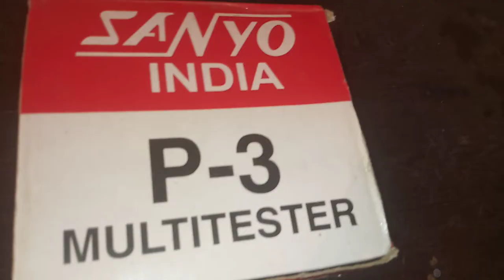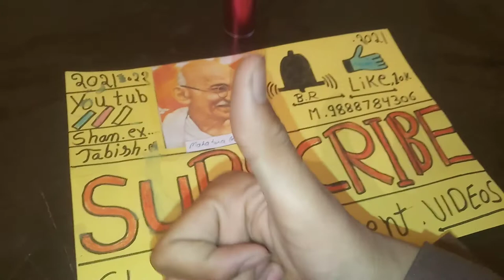How to make Hydraulic Excavator || Hydraulic JCB from cardboard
Learn about How to make Hydraulic Excavator from cardboard very useful
and Easy science project